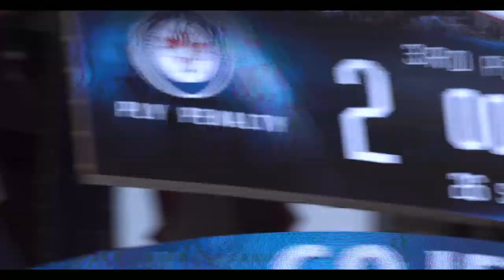The Deep - Season 4 Episode 3: Teaser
"These are the games you play for."

A brand new episode of The Deep presented by Plantronics coming soon.